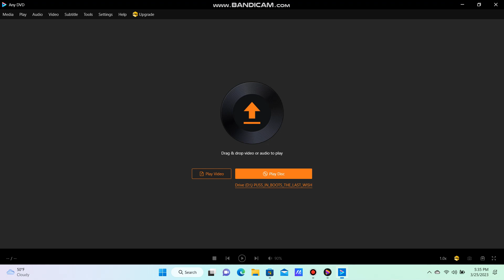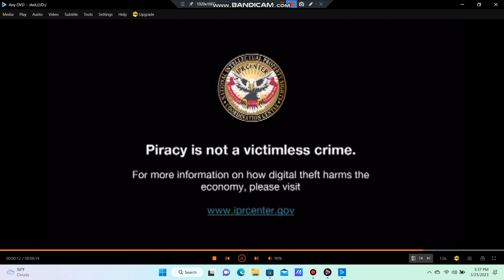Opening to Puss In Boots: The Last Wish 2023 DVD (Commentary)